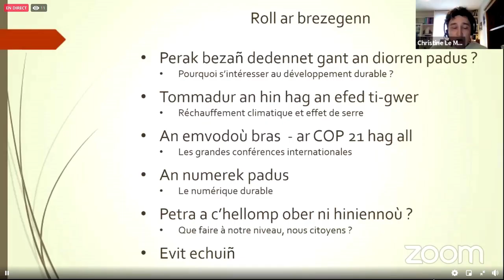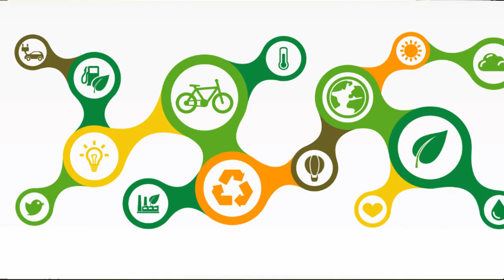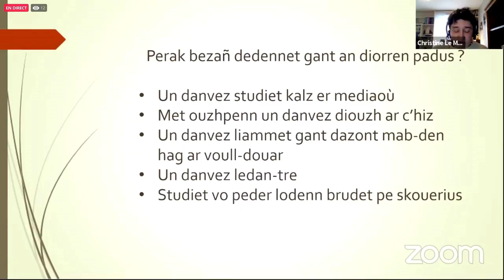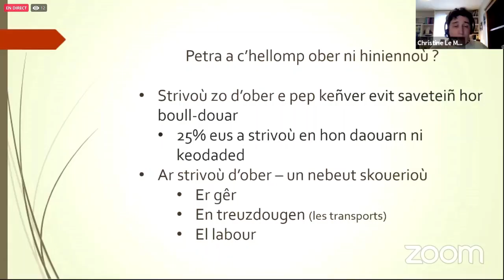An diorren padus gant Kristin ar Menn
bet enrollet e-pad Saloñs 2021 skrivagnerien Breizh a zo bet aozet gant ar Mision dre ar rouedad.

Dizoloet e vez ul lodenn eus an danvez pinvidik-mañ an Diorren Padus (tommadur an hin hag ar gazoù efed ti-gwer, an emvodoù bras a live etrebroadel e-giz ar COP 21, an numerek padus, petra a c’hellomp ober ni hiniennoù ?). Un digare eo evidom-ni brezhonegerien pe skolidi brezhoneg d’ober anaoudegezh gant un danvez diouzh ar c’hiz: an diorren padus!